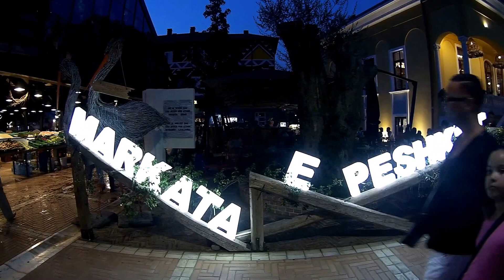Split to Athens Road Trip with Med Experience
5 night tour by Med Experience with 12 other travellers through Croatia, Montenegro, Albania & Greece!

0:00 Dubrovnik
0:52 Kotor
1:34 Budva
2:16 Tirana
2:35 Albanian Mountains
2:46 Albanian Beach
3:02 Papingo
3:14 Meteora
4:00 Last beach stop near Athens